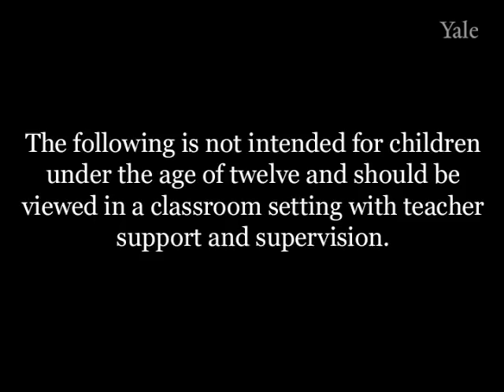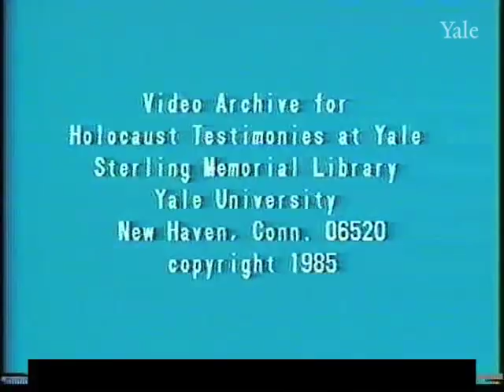Helen K. Edited Testimony (HVT- 8035)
A survivor of the Warsaw Ghetto, Majdanek and Auschwitz relates her wartime experiences and describes her postwar reunion with her husband, whom she had married in the ghetto at the age of 16. She emphasizes her determination to survive as an act of defiance against Hitler, a decision she reached when her younger brother died in her arms in the cattle car en route to Majdanek. The theme of resistance, both passive and active, recurs throughout her testimony. Ms. K. concludes on a pessimistic note, wondering whether "it was worth it" in view of the continuing suffering and inhumanity in the world.